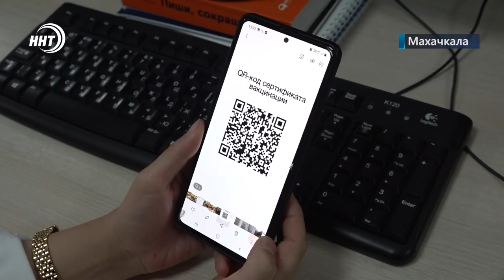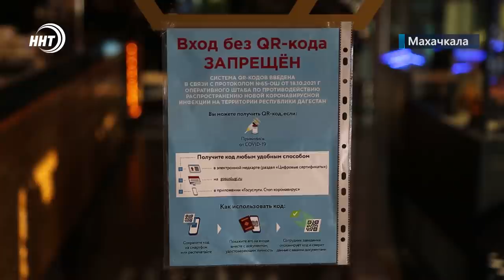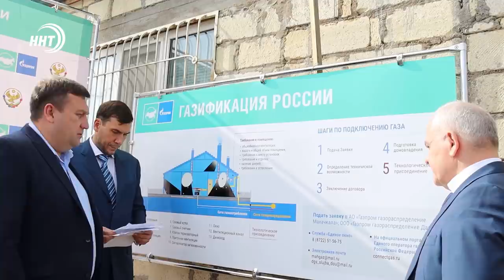Новости Дагестана за 8 ноября 2021 года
1. Локдаун на пользу! Более 63-ех тысяч дагестанцев прошли вакцинацию в длительные выходные.

2. Не теряя ни секунды. Двое дагестанцев спасли семерых людей при пожаре в городе Балтийске Калининградской области.

3. Много мяса не бывает! В республике продолжается работа по выведению особой дагестанской породы овец.

4. С наградой на родину! Дагестанские борцы выиграли 6 медалей на первенстве мира по вольной борьбе.